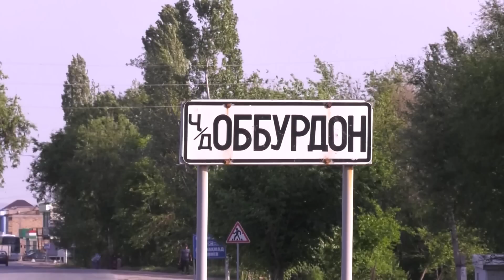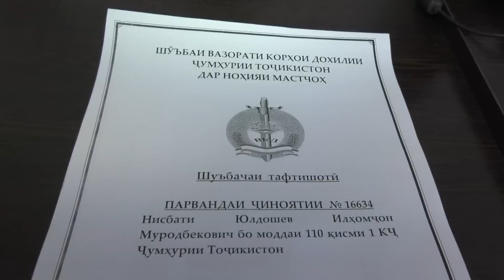Ҷангу ҷанҷоли ҳамдеҳагон дар ҷамоати деҳоти Оббурдони ноҳияи Мастчоҳ